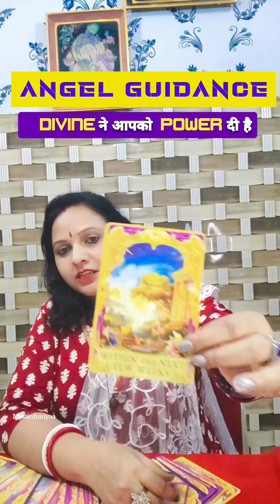🧚‍♀️ Today's Angel Guidance🧚‍♂️ Divine आपको Power दे रहे हैं 💯🔥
angel guidance of the day
angel guidance
angelic guidance
today's angel massages
guidance of the day

Description

1st March to 20th April :  Aries (Mesh Rashi)

21st April to 21st May : Taurus (Vrishabh Rashi)

22nd May to 21st June : Gemini (Mithun Rashi)

22nd June to 22nd July : Cancer (Kark Rashi)

23rd July to 21st August-: Leo (Sinh Rashi)

22nd August to 23rd September : Virgo (Kanya Rashi)

24th September to 23rd October : Libra (Tula Rashi)

24th October to 22nd November : Scorpio (Vrishchik Rashi)

23rd November to 22nd December : Sagittarius (Dhanu Rashi)

23rd December to 20th January : Capricorn (Makar Rashi)

21st January to 19th February : Aquarius (Kumbh Rashi)

20th February to 20th March : Pisces (Meen Rashi)

NOTE: THESE READINGS ARE GENERAL, SO THEY

MAY OR MAY NOT RESONATE WITH EVERYONE.

DON'T TAKE ANY DECISIONS BASED ON THEM, JUST TAKE THEM AS GUIDANCE✅

WE HAVE ALL THE COPYRIGHTS OF THIS CHANNEL